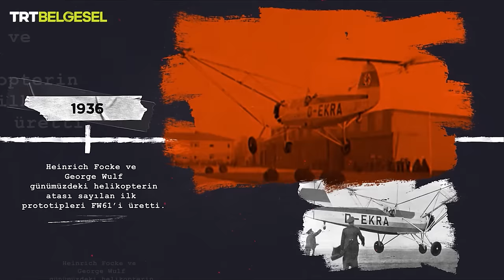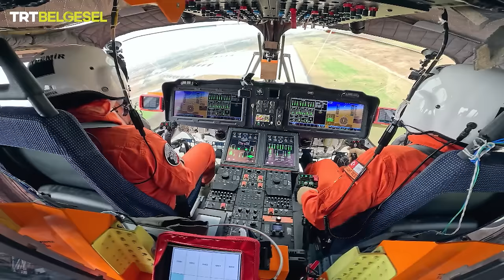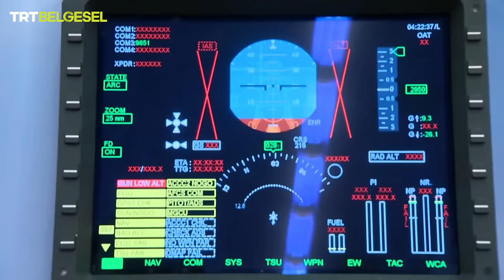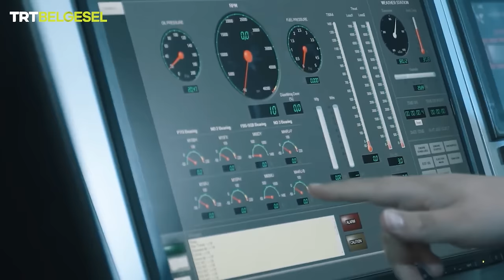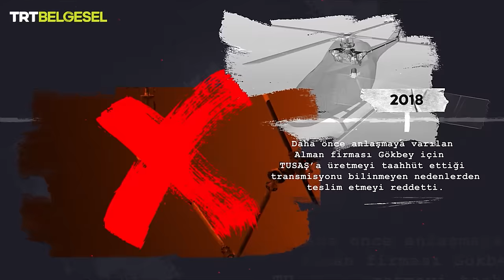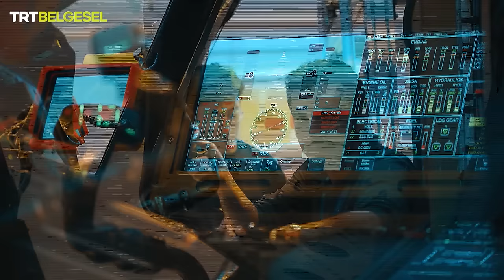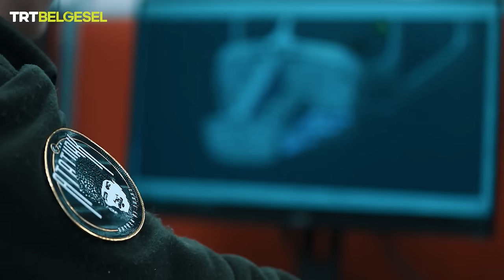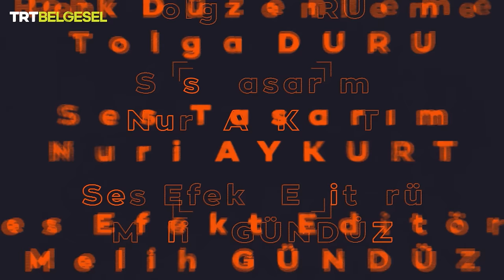Oyunbozan | Gökbey | TRT Belgesel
🚁 Türkiye’nin ilk yerli ve milli genel maksat helikopteri GÖKBEY’in hikâyesine tanık olmaya hazır mısın?

Türkiye’nin savunma sanayi adına son yıllarda gerçekleştirdiği önemli projeler arasında olan ve TUSAŞ tarafından özgün olarak geliştirilen GÖKBEY helikopteri ile artık gök vatanda söz sahibiyiz.

Türk Silahlı Kuvvetleri ve diğer kurumların genel maksat helikopteri ihtiyacının karşılanması amacıyla 2013 yılında başlatılan Özgün Helikopter Programı’nın bir ürünü olan GÖKBEY, ilk uçuşunu 6 Eylül 2018’de gerçekleştirdi.

TUSAŞ ve TEİ tarafından üretilen %100 yerli motor TS-1400’e sahip GÖKBEY geniş görev yelpazesine sahip olmasından ötürü taşıma, VIP, kargo, hava ambulans, arama kurtarma ve kıyı ötesi taşıma görevlerinde bulunabilecek. T625 kodlu GÖKBEY helikopteri görevlerini en zorlu iklim ve coğrafyalarda dahi, yüksek irtifa ve sıcaklıkta, gece ve gündüz koşullarında icra edebilecek.

GÖKBEY helikopteri projesinin nasıl hayata geçtiğini ve içerisinde hangi teknolojileri barındırdığına dair cevapları bulacağımız bölümüyle “Oyunbozan”, TRT Belgesel’de!